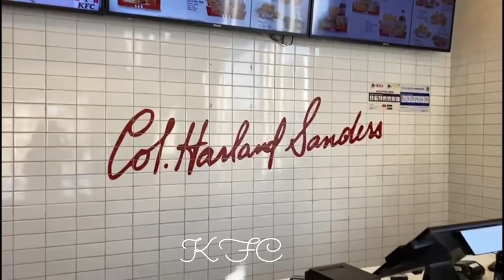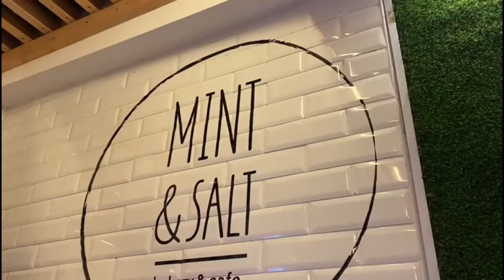A WEEKLY VLOG:DUBOIS ERRANDS, GROCERY SHOPPING, SEAFOOD,SHOE SHOPPINGCONTENT CREATION,Day in my life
A WEEKLY VLOG:DUBOIS ERRANDS, GROCERY SHOPPING, VALENTINES PACKAGES,CONTENT CREATION, Day in my lifeA WEEKLY VLOG:DUBOIS ERRANDS, GROCERY SHOPPING, VALENTINES PACKAGES,CONTENT CREATION, Day in my life

Hey loves, today i go on with my errands for the day and you get to join in. I hope you get to enjoy my day with me:)A WEEKLY VLOG:DUBOIS ERRANDS, GROCERY SHOPPING, VALENTINES PACKAGES,CONTENT CREATION, Day in my life

For a chance to be in this weeks shout out:
3.Comment 'done'

Please subscribeeeee